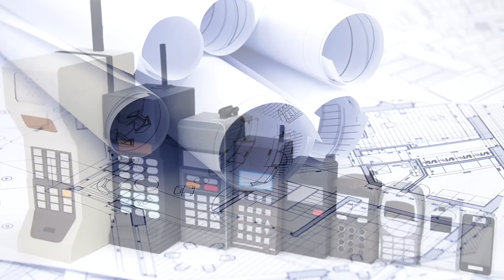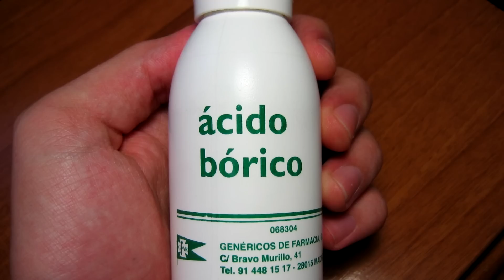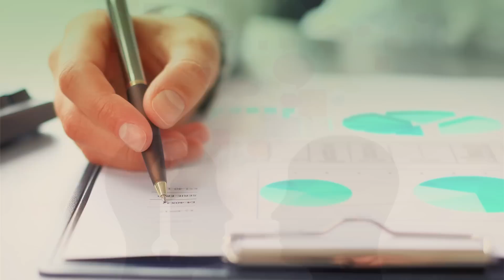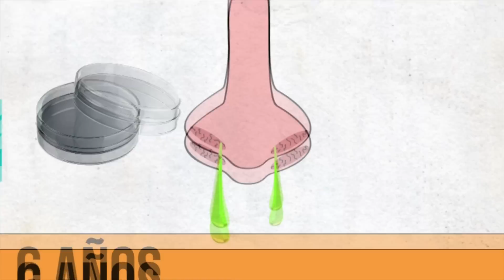5 INVENTOS CREADOS POR ACCIDENTE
Music final : Posthouse Tuomi - Destiny